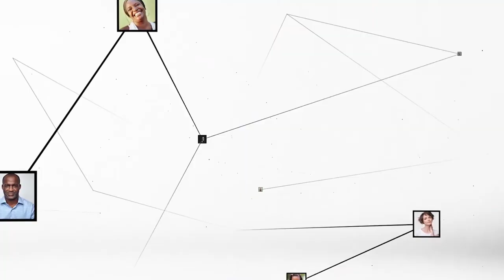Guy Monnin: "C'est aberrant de voir des Africains qui maltraitent leurs frères africains"